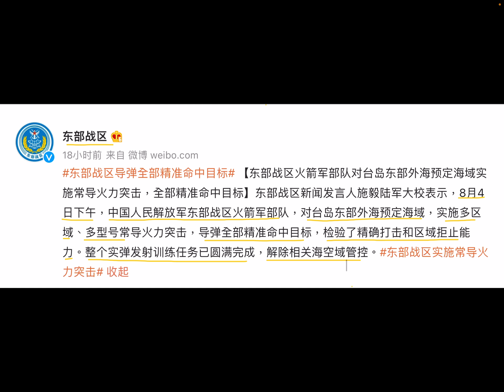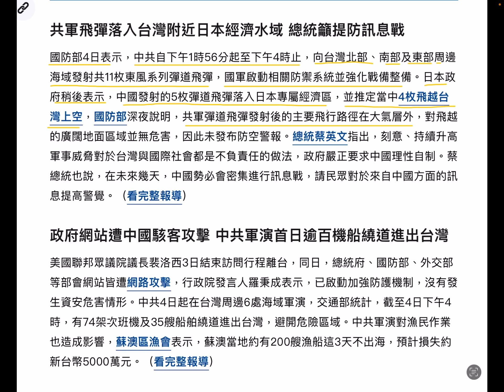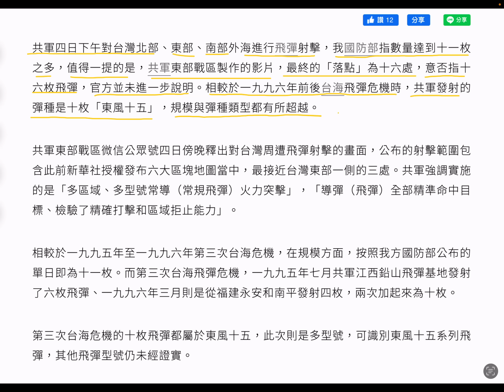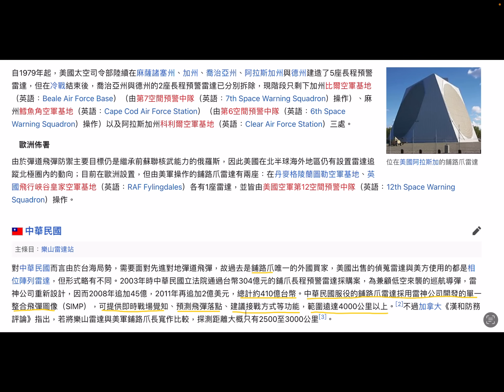中共射導彈突然叫停🖐🚀震懾力清零😂美日台雷達全程睇晒👍